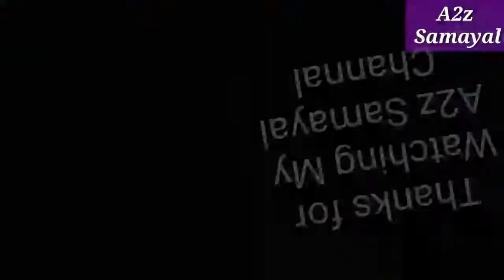Arai Keerai Soup Recipe / Tamarind Soup / Arai Keerai Kulambu Recipe / கிராமத்து Style அரை கீரை சூப்